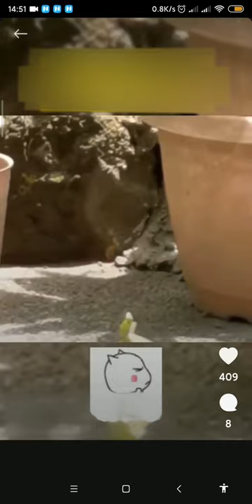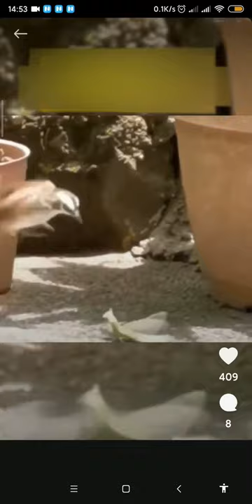Mantis vs .bird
Boxer mantis and bird practice boxing,which not only distinguish between high and low,but also decide life and death